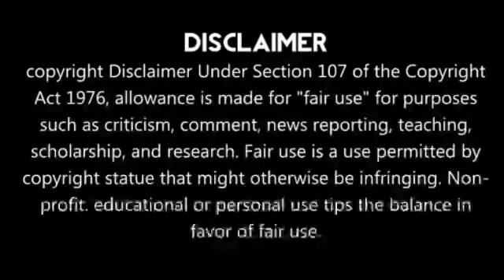தோணியை நம்ப நான் தயாரில்லை😡பயிற்சியாளர் பேட்டி!!